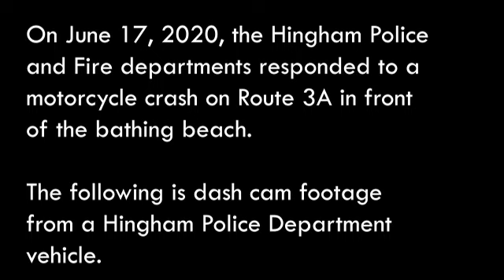Hingham motorcycle crash - June 17, 2020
Dash cam footage from a motorcycle crash on June 17, 2020 in Hingham, MA on Route 3A.